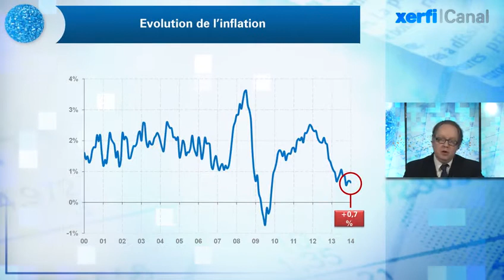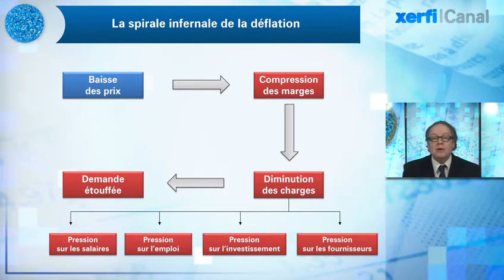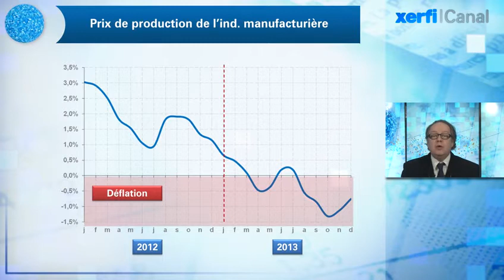Alexandre Mirlicourtois, Xerfi Canal Déflation : la France sur la ligne jaune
Xerfi Canal présente l'analyse d'Alexandre Mirlicourtois, directeur de la conjoncture et de la prévision de Xerfi

La menace déflationniste se précise dangereusement. Cela se voit dans les chiffres. En janvier, l'indice brut des prix a cédé 0,6%, ramenant l'inflation sur un an à un peu moins de 0,7%. C'est un niveau historiquement bas, en dehors de 2009, période de forte récession. Mais c'est encore pire si l'on regarde l'inflation sous-jacente. Un indice qui exclut les prix encadrés par l'État (comme l'électricité ou le gaz) et les produits à prix volatils (produits pétroliers, produits frais par exemple). Il est aussi corrigé des mesures fiscales comme les dernières hausses de TVA. Bref, cet indicateur permet de dégager les vraies tendances sur le front des prix. [...]

Alexandre Mirlicourtois, Déflation : la France sur la ligne jaune, une vidéo Xerfi Canal